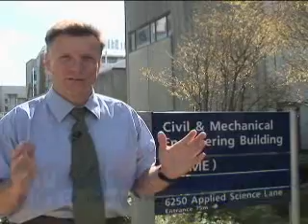2008 APEGBC Teaching Excellence Award - Dr. Jonathan Fannin, P.Eng.